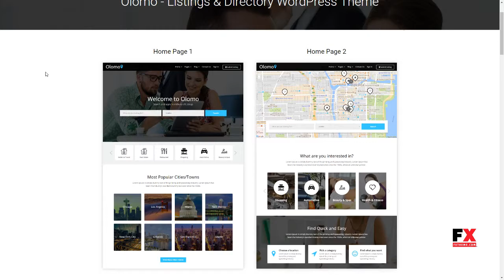Olomo -“ Listings and Directory WordPress Theme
Columns 4+

 Layout Responsive